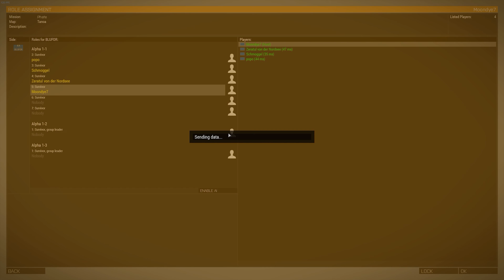» TANOA DAS NEUE ARMA 3! « Die neue Map TANOA! die ersten Eindrücke! [4K 60FPS]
► TANOA ist anspielbar auf dem Development Branch von Arma 3!
Endlich können wir die offizielle neue Arma 3 Map spielen!
► Das offizielle Moondye7 Merchandise! T-Shirts und Mehr!

● Wenn Euch das Video gefallen hat, bitte nehmt Euch die Zeit kommentiert und bewertet was das Zeug hält, diese Videos nehmen sehr viel Zeit in Anspruch! :) -Daniel